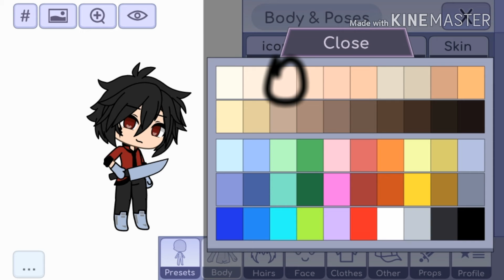entroenlabandadeNoah. (Zeldris el que hace el video)